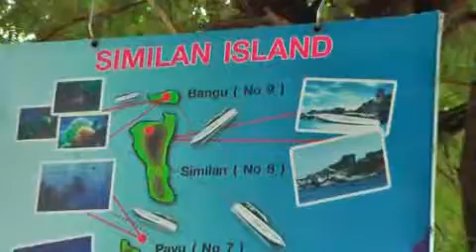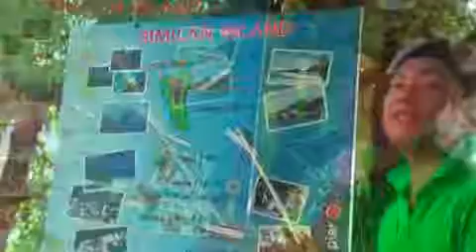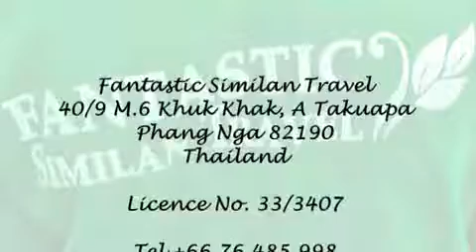Mike Groom Productions